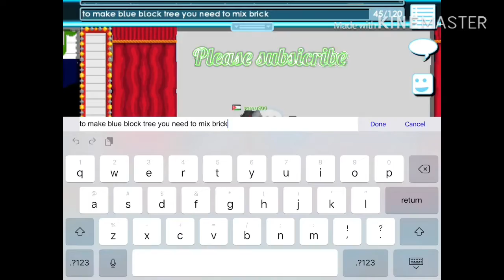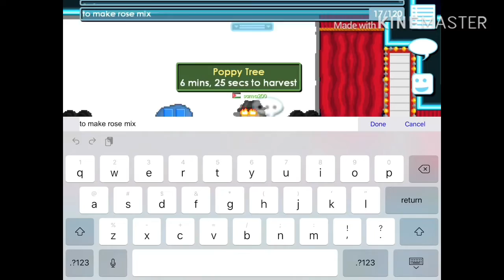How to make blue block tree in Growtopia